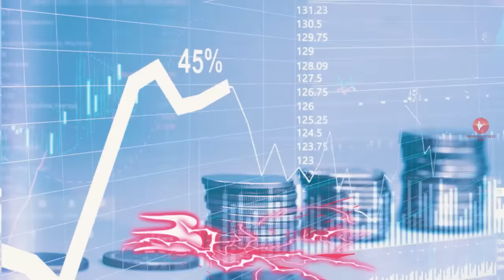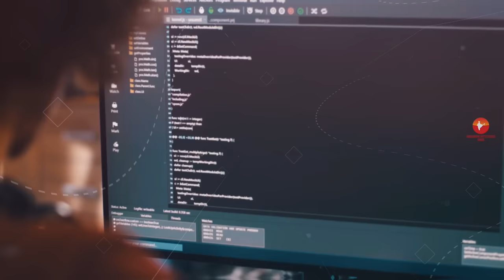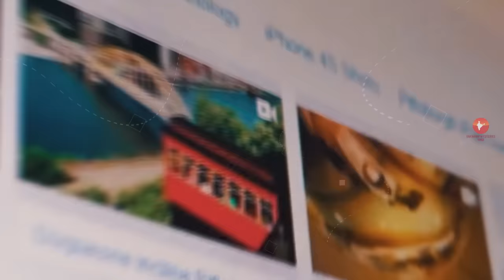बैंगलोर के इस विडियो को एक बार जरूर देखिये // Amazing Facts About Bangalore in Hindi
Today we are going to explore most amazing and interesting facts about Bengaluru City, Karnataka in Hindi